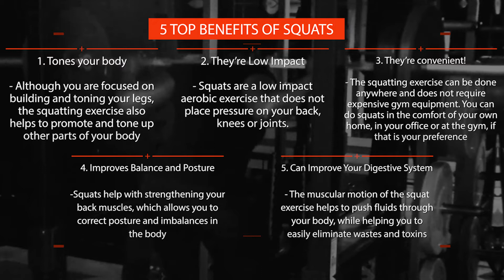The benefits of Squats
5 top benefits of squats
1) Tones your body – Although you are focused on building and toning your legs, the squatting exercise also helps to promote and tone up other parts of your body.
2) They’re Low Impact – Squats are a low impact aerobic exercise that does not place pressure on your back, knees or joints.
3) They’re convenient! – The squatting exercise can be done anywhere and does not require expensive gym equipment. You can do squats in the comfort of your own home, in your office or at the gym, if that is your preference
4)Improves Balance and Posture – Squats help with strengthening your back muscles, which allows you to correct posture and imbalances in the body.
5) Can Improve Your Digestive System – The muscular motion of the squat exercise helps to push fluids through your body, while helping you to easily eliminate wastes and toxins.